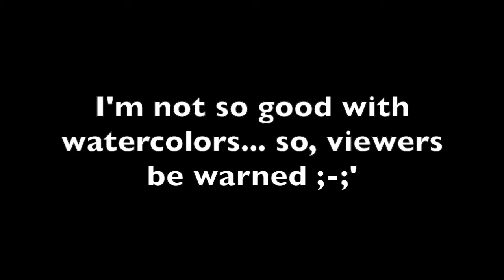Rose Quartz- Steven Universe [Watercolor Speedpaint]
I was never good with watercolors, but I have decided to practice. Although, I don't know why I'm posting this if its so badly made but Oh well... I am on planning on creating a digital painting of Rose Quartz, she so pretty to draw.